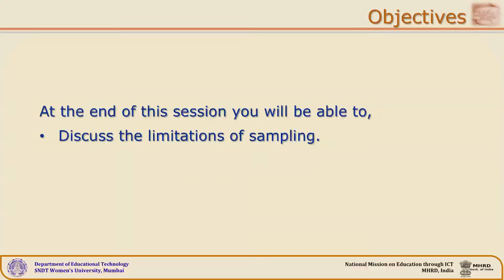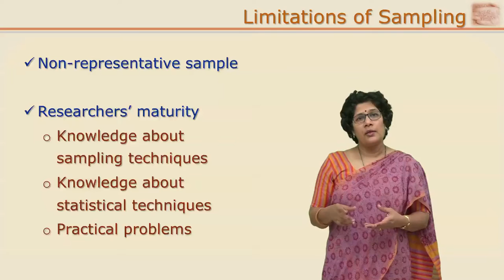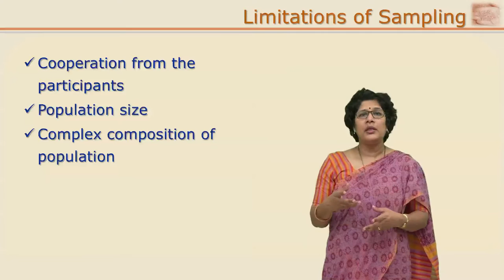Limitations in sampling by Dr. Madhavi Dharankar